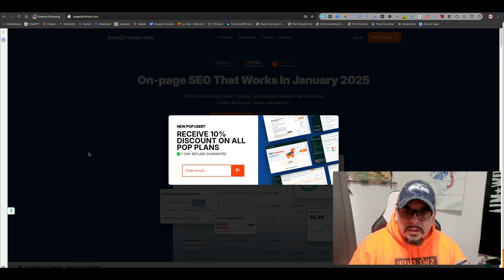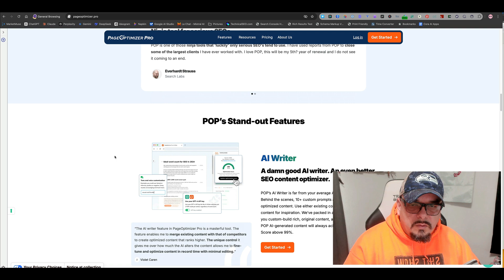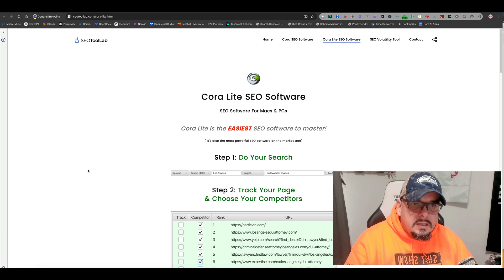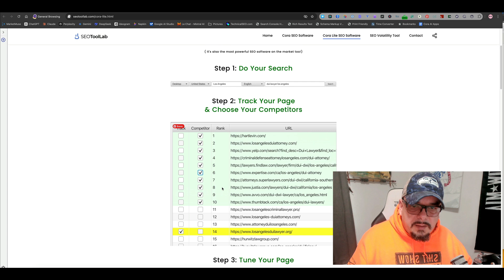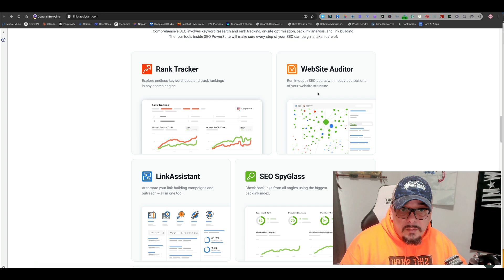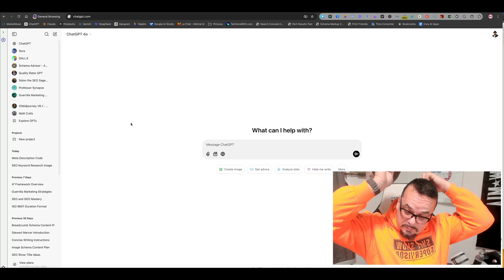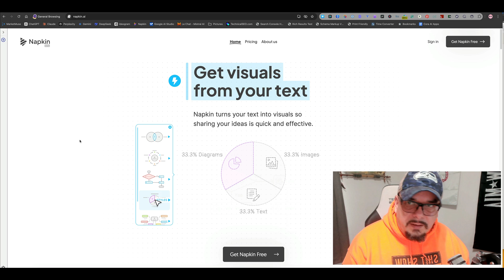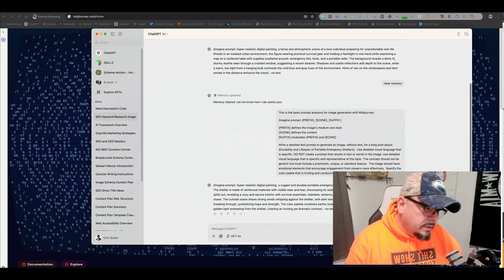Top 10 SEO Tools for Beginners: Boost Your Website Traffic!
Are you ready to elevate your website's visibility and drive traffic like a pro? In this video, show you the Top 10 SEO Tools for Beginners that will help you master search engine optimization. Whether you're a blogger, a small business owner, or simply exploring the digital world, these tools are your secret weapons!

Discover how tools like Google Keyword Planner can help you find the most effective keywords for your content. We'll walk you through user-friendly options such as POP and Cora Lite, perfect for beginners looking to enhance their online presence. Plus, learn about SEO Powersuite to better understand your audience's questions and Rank Tracker for comprehensive keyword tracking. We’ll also cover essential audits with Website Auditor and SEO SpyGlass to will show you how to monitor your site’s performance. Uncover insights with Frase and create compelling content with ChatGPT by discovering trending topics!

Join us as we explore each of these incredible tools and how they can transform your SEO strategy.